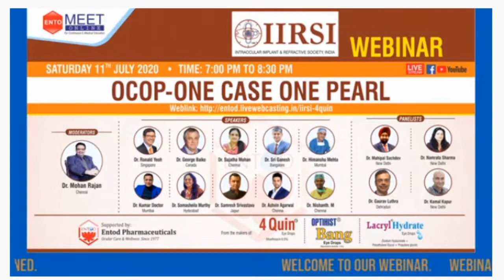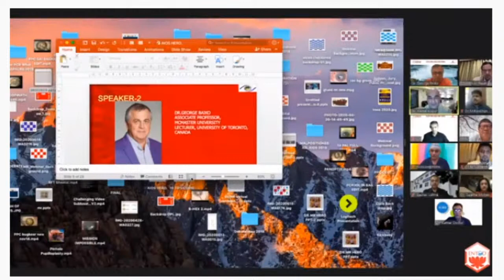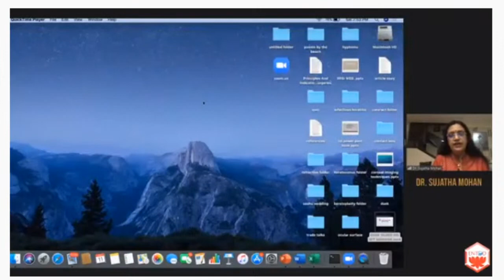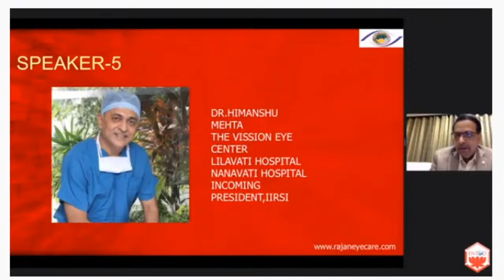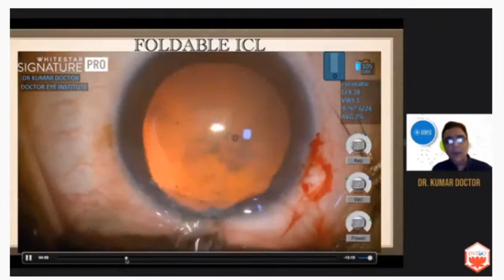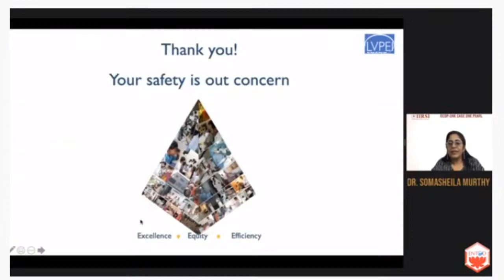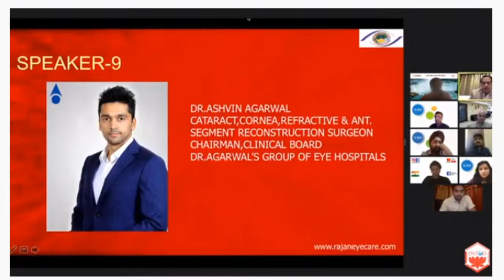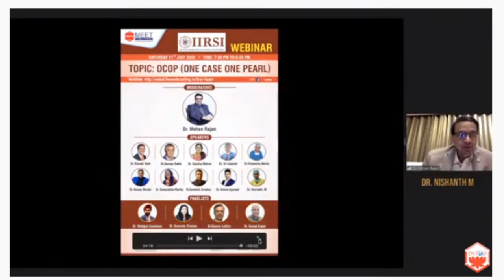Dr. Kamal B Kapur OCOP - ONE CASE ONE PEARL - IIRSI Live Webinar : 11th July 2020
OCOP - ONE CASE ONE PEARL - IIRSI Live Webinar : 11th July 2020